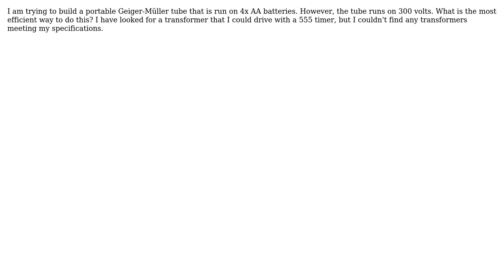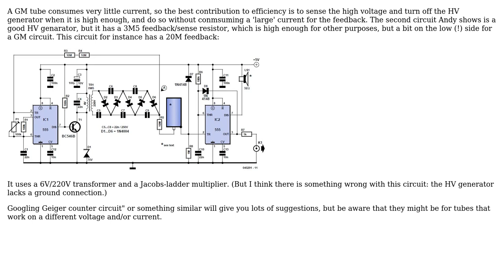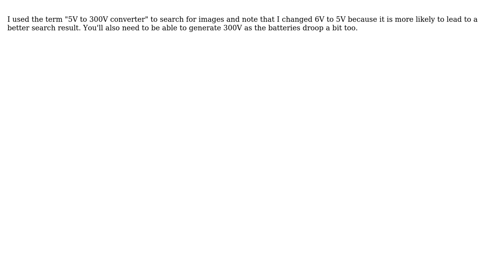Electronics: Convert 6 volts dc to 300 volts dc (2 Solutions!!)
Electronics: Convert 6 volts dc to 300 volts dc

With thanks & praise to God, and with thanks to the many people who have made this project possible! | Content (except music & images) licensed under CC BY-SA | Music | Images & others | With thanks to user Wouter van Ooijen user voices user popgalop user Andy aka and the Stack Exchange Network Trademarks are property of their respective owners. You are responsible for your own actions.